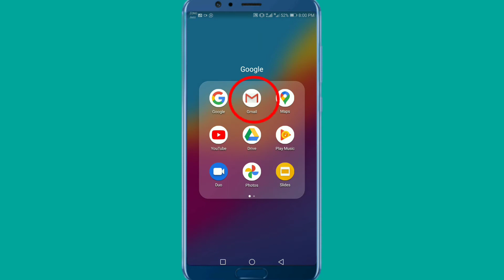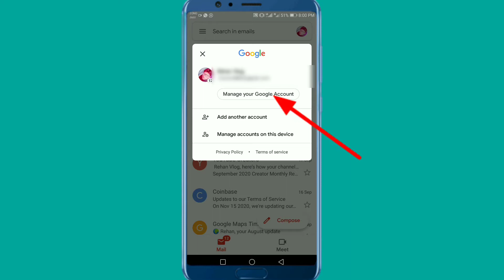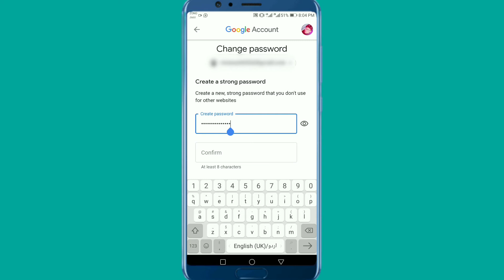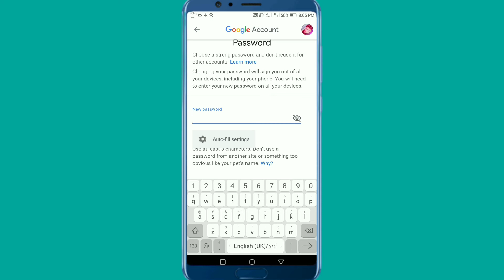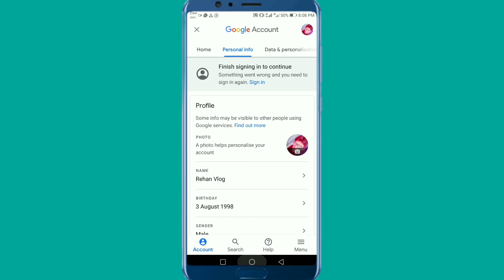Gmail ID Ka Password Kaise Pata Karen 2020 I Gmail Id Password Blhul Gaye I Gmail Id Password Forgot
Gmail ID Ka Password Kaise Pata Karen 2020 I Gmail Id Password Blhul Gaye I Gmail Id Password Forgot 2020

Hello Dost Aaj Ke Video Ma Bat Ge, Kay Ap Ko Gmail Account Password Nai Pat Or Apna Gmail Account Password Blhul Gaye Hai To Ap Kaise Pata Karenge To Aaj Ke Video Ham Ap Ko Gmail Account Password Pata Karen sikhenge 2020

How to Gmail Id Forgot password
How to Gmail Account Password Check
How to Gmail Id Password Forgot 2020
How to Gmail Id Password Bhul Gaye
How to Gmail Account Password Check Karen
How to Change Gmail Account Password 2021
Fatgot Password Gmail Account 2021
Gmail Id Password Kay Hai
Gmail Account Password Kaise Pata Karen
Gmail Id Password Check 2020
Gmail Account Password Change
New Password Gmail Id 2020
Check Password Gmail
Remove Gmail Account Password
Reset Gmail Account Password 2021